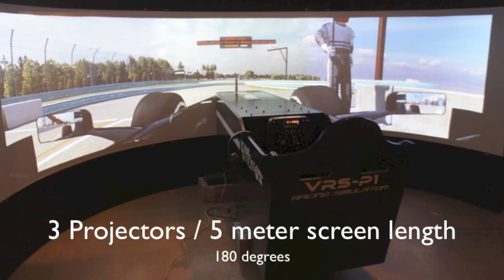V-Racing - 3x Projection Systsem for Sim Racing - 5 meter, 180 degrees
V-Racing Projection System
- 3 projectors
- 5 meter screen length
- 180 degrees

The video taken from the cockpit of the VRS-P1 Racing Simulator.  The video shows an iRacing replay, the main point being to show the very realistic view that the driver has.  The tire width and the distance from tirewall to tirewall is exactly the same as a real F1 car, so the immersion factor is hard to beat, a really amazing drive!